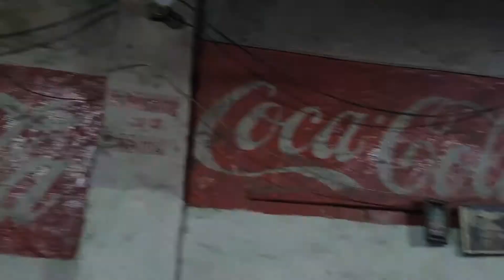Best Breakfast in Amritsar | Pehalwan Kulche Wala Amritsar Punjab| Must try Food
65-year-old shop near the Golden Temple prides itself on having pioneered and popularised Amritsari kulcha.